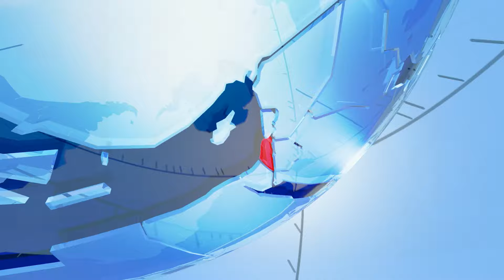TV7 Israel News - Sword of Iron, Israel at War - Day 180 - UPDATE 03.04.24